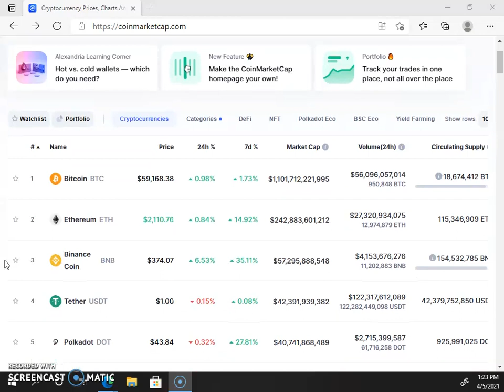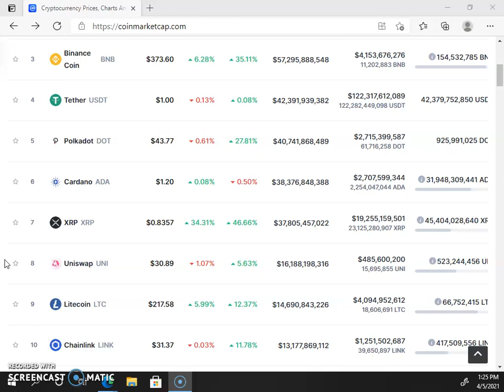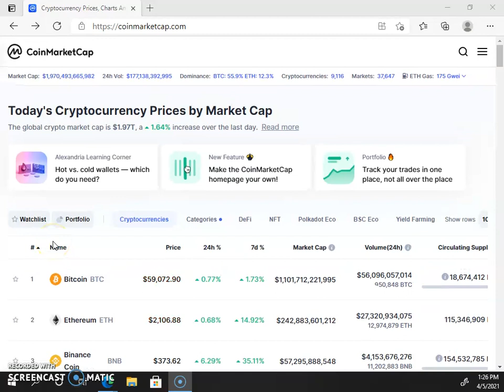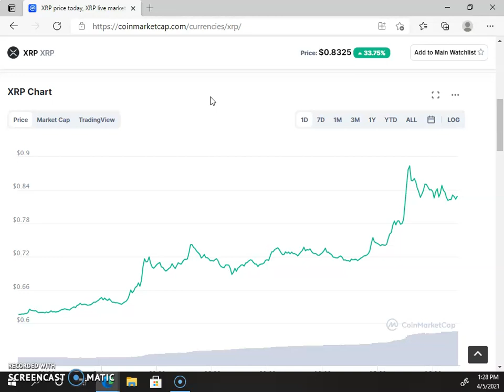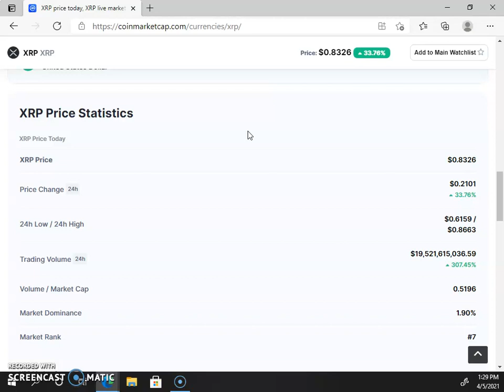XRP!!! It's ALL About The Market Cap Today!! Almost 2 Trillion!! Cash Giveaway @ 777 Subscribers!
XRP to the MOON!!!